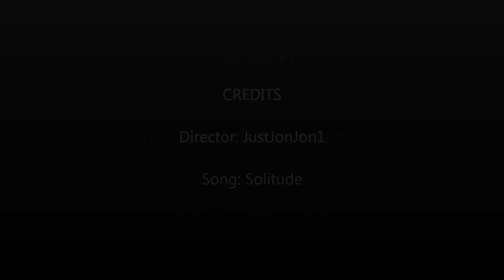♫ Turnover - Solitude ♫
♩ Members ♩

♪ Casey Getz
♪ Alex Dimaiuat
♪ Kyle Kojan
♪ Danny Dempsey
♪ Austin Getz

✗ Attention! If you like this music, please buy it and check them out. This is not my music, again do not go to me for other information. Help the band out and not me. ✗